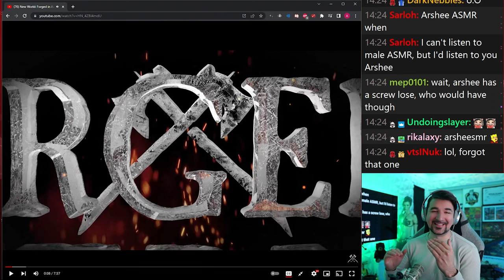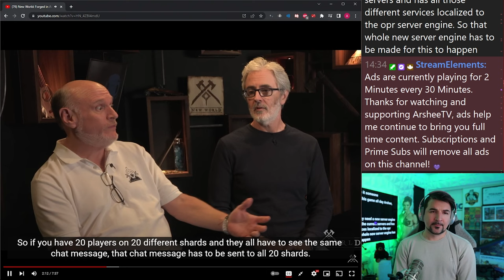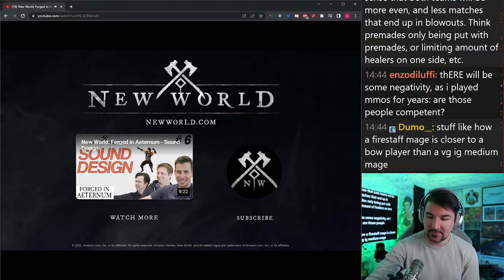Why Can't OPR Come Out In 1 Month?? - New World Developer Video Breakdown and Reaction 2023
I hope you enjoyed watching! I just picked up making videos part time.

00:00 - Intro
00:21 - 1st Part of the Dev's Video
02:24 - Should we have OPR early with no in game chat?
04:35 - Part 2 of the Dev's Video
05:20 - Game having issues with single shards (individual worlds)
06:55 - Part 3 of the Dev's Video
08:04 - Discussing The Possibility For Duping With Cross Server
09:47 - Part 4 of the Dev's Video
12:18 - Discussing Match Making Cross Server OPR
13:49 - Part 5 of the Dev's Video
14:57 - Conclusion and Outro